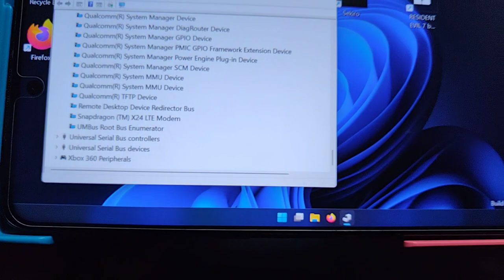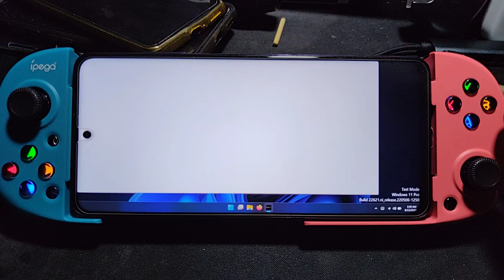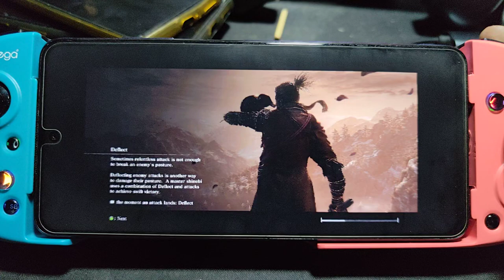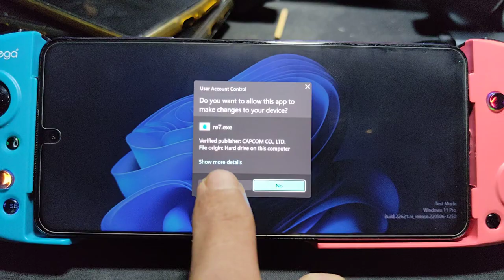SEKIRO SHADOWS DIE TWICE on Poco X3 pro using WINDOWS 11 pro arm 64